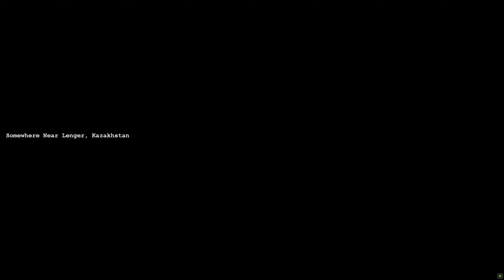Command & Conquer: Generals - GLA Campaign - Brutal Difficulty - Mission 6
Command & Conquer: Generals - GLA Campaign Brutal Difficulty
Mission 6: Splinter Cell Controlled Region